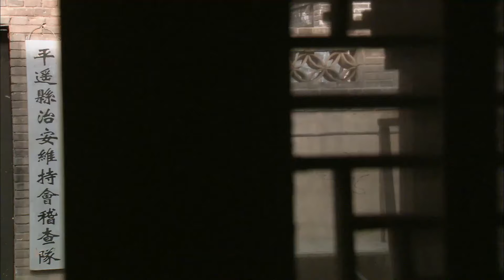【熱門抗戰劇】川軍煉獄地20｜不諳世事的公子哥在國破家亡之際，和一群江湖氣息的土匪走上抗戰的道路，與日軍血戰到底！抗日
剧名（Drama Name）：【川軍煉獄地 Chinese Drame】